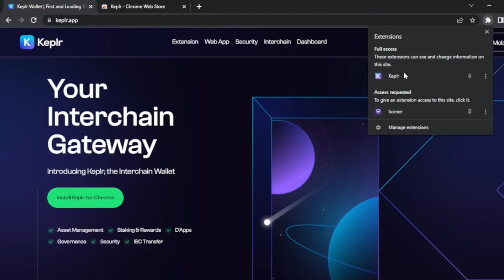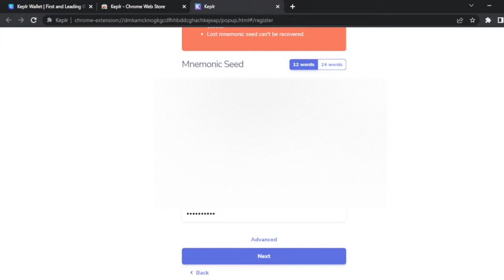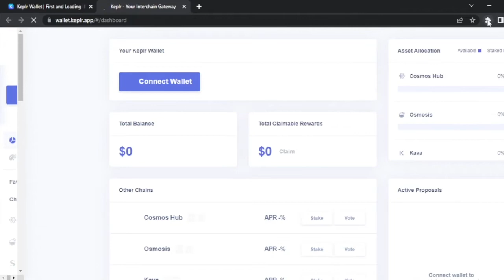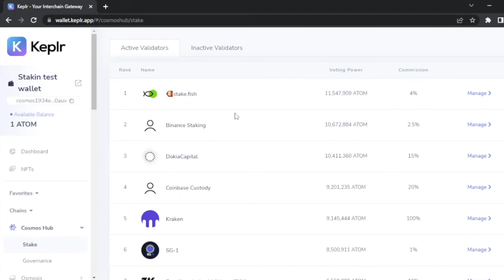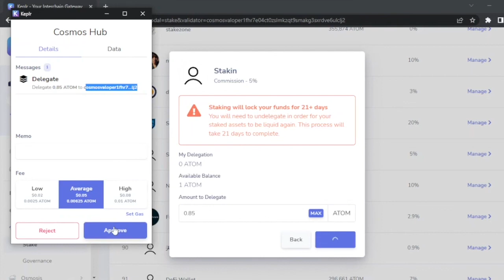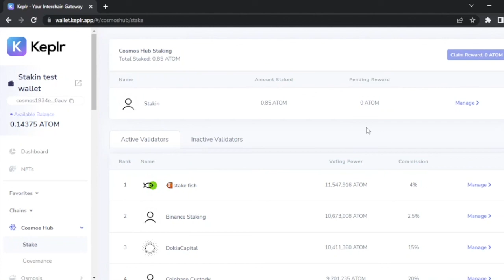How to Stake ATOM using Keplr Wallet | Cosmos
Today, we’re taking you through a step-by-step guide on staking your $ATOM with Keplr Wallet.

Delegate your ATOM with Stakin ⚛